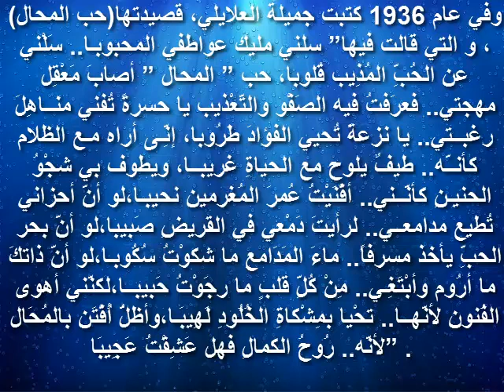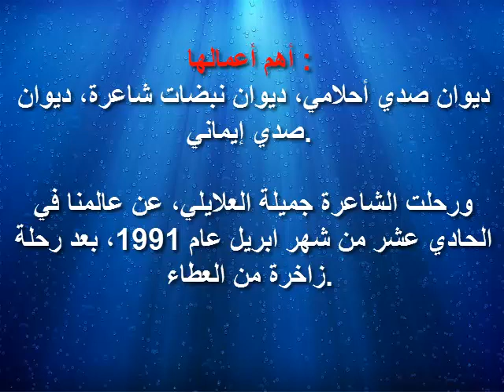نبذة عن جميلة العلايلي الشاعرة المصرية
جميلة العلايلي# شاعرة# الشاعرة المصرية#